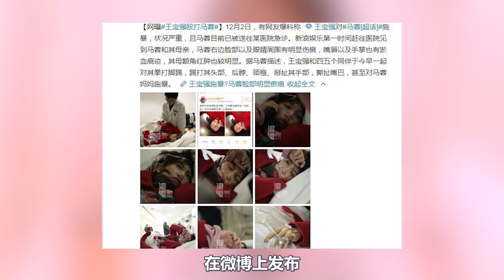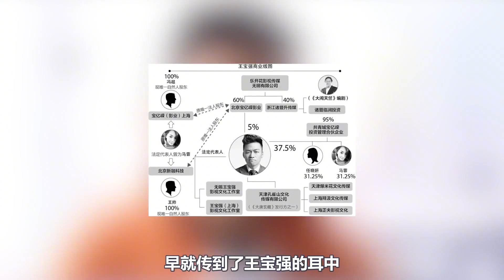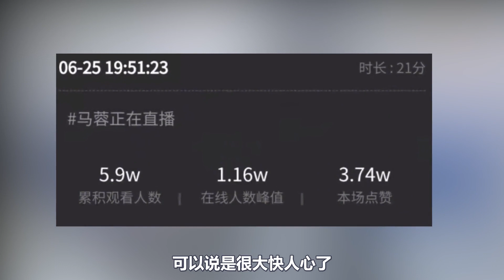自导自演陷害王宝强，被揭穿后恶人先告状，如今抖音被喷到退播！